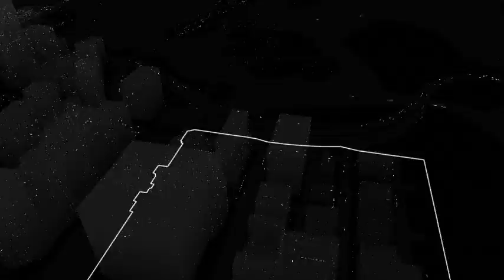Watch Dogs - Online Decryption Segment [Part 2] [December 12th] [480p]